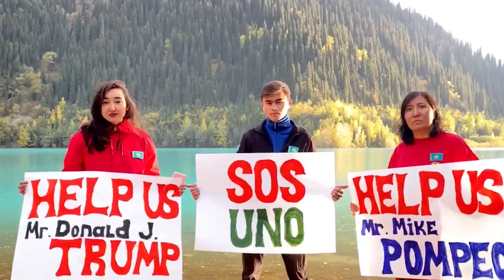ЛЮДИ МЕНЯЮТ МИР. ПРИЗЫВАЕМ ПОМЕНЯТЬ НАШ КАЗАХСТАН!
Человечество с пандемией,  с экономическими и политическими кризисами, природными катаклизмами переживает глобальные изменения. Идет переосмысление ценностей и поиск новых путей развития.

Все вместе мы составляем это самое человечество и каждый из нас не отделим от общемировых тенденций. Мы - часть общественного сознания и разума. Мы, в унисон с населением планеты, не можем не задумывается о смысле собственной жизни.

Человек рождается с целью переделать мир в лучшую сторону.  Помогая активистам, которые не просто мечтают , но и действуют, Вы тоже меняете нашу страну, меняетесь сами и меняете мир вокруг себя. Вы разделяете с гражданскими активистами ответственность перед будущим и своими добрыми делами, благородными поступками. Вносите свой вклад в новый миропорядок с общечеловеческими ценностями.

Мы продолжаем сборы и готовим для всех неравнодушных видеоотчет из поселка Байет. Спасибо всем, кто оказывал помощь. Спасибо за то, что своей поддержкой меняете сознание окружающих.

‼️ Сборы ведутся на карту сына:
ADIL ZHAMALIYEV — СЫН ЖАНАТА ЖАМАЛИЕВА
КАСПИЙ ГОЛД: 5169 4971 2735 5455

АЛГА КАЗАХСТАН!